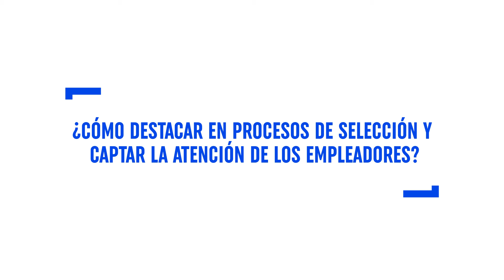Empleabilidad: cómo destacar en un proceso de selección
Descubre cómo sobresalir en los procesos de selección y crear un impacto en los empleadores de la mano de profesionales de selección de personas de empresas como Aristocrazy, BBVA, LLYC, LVMH, Mahou-San Miguel o L’Oreal.
Nuestros partners de talento en ESIC Universidad comparten estrategias y consejos probados para destacar en entrevistas de trabajo